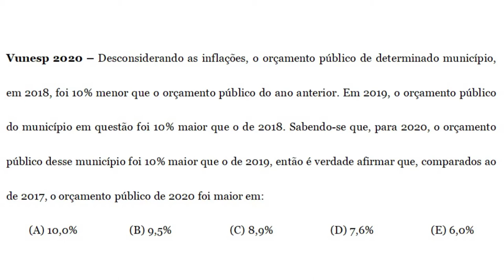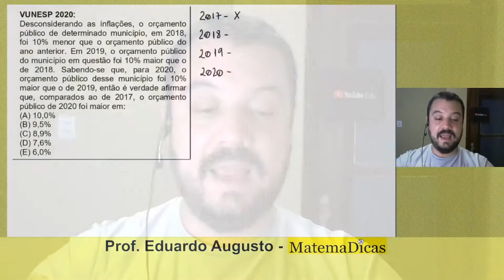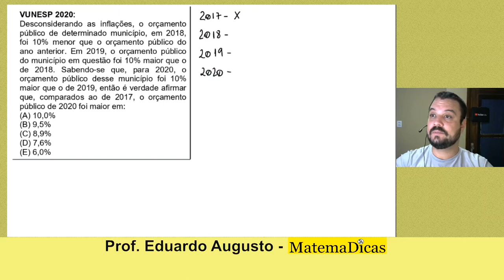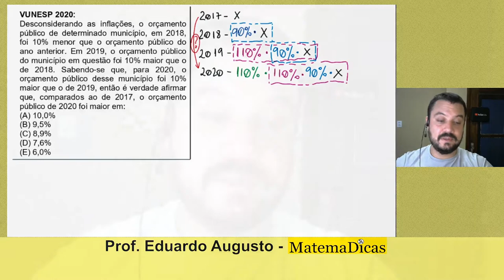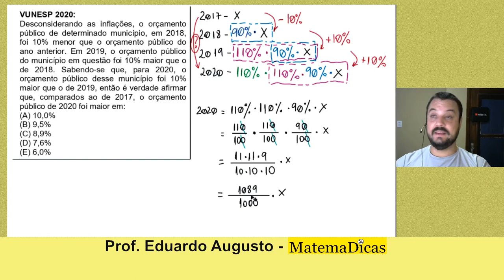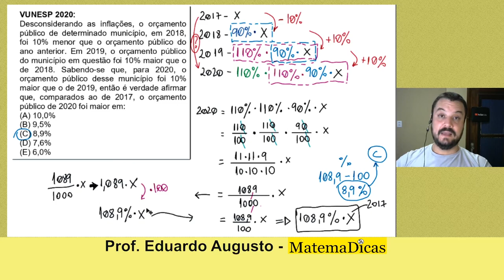Porcentagem (06 de 10) – Câmara de Bragança Paulista – Vunesp 2020 – #0296 – Matemática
Questão - VUNESP 2020:
Desconsiderando as inflações, o orçamento público de determinado município, em 2018, foi 10% menor que o orçamento público do ano anterior. Em 2019, o orçamento público do município em questão foi 10% maior que o de 2018. Sabendo-se que, para 2020, o orçamento público desse município foi 10% maior que o de 2019, então é verdade afirmar que, comparados ao de 2017, o orçamento público de 2020 foi maior em:
(A) 10,0%
(B) 9,5%
(D) 7,6%
(E) 6,0%
Músicas:
Campfire Song